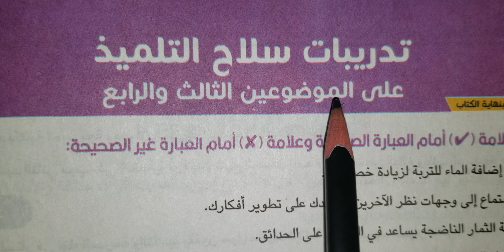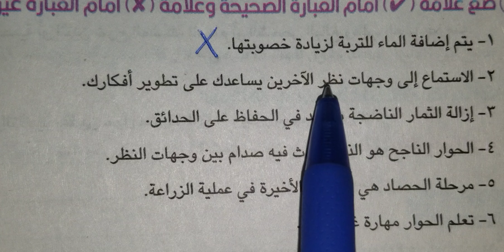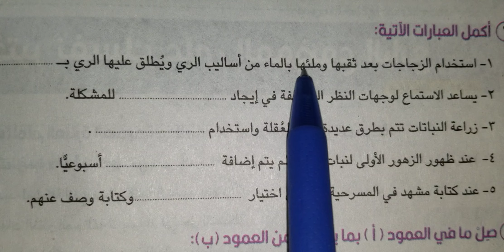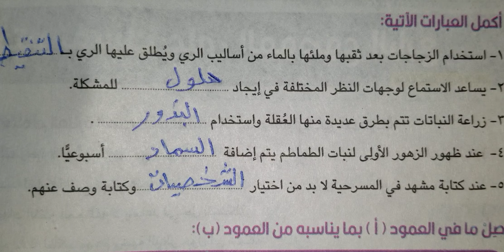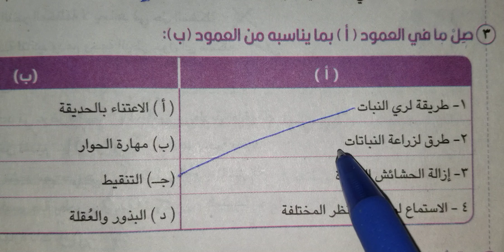حل تدريبات صفحة ٢٢ على الموضوعين الثالث والرابع المهارات المهنية الصف الخامس الابتدائي الترم الاول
حل تدريبات سلاح التلميذ على الموضوعين الثالث والرابع صفحة 22 المهارات المهنية الصف الخامس الابتدائي الفصل الدراسي الأول 2023
مادة المهارات المهنية الصف الخامس الابتدائي الفصل الدراسي الأول 2023 حل تدريبات سلاح التلميذ على الموضوعين الثالث والرابع صفحة 22 الترم الاول
١_ ضع علامة صح امام العبارة الصحيحة وكلمة خطأ امام العبارة غير الصحيحة
٢_ أكمل العبارات التالية
٣_ صل من العمود ا بما يناسبه من العمود ب
٤ _ فكر ثم اجب